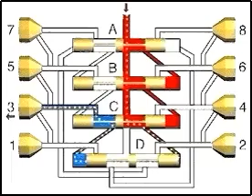auto lube - progressive distributor operation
This video shows the operating principle of a Halomec/Lincoln SSV progressive auto lube distribution block. The lubricant pressure causes the internal spool valves to move backwards and forwards in sequence. This, in turn, forces the lubricant from each of the outlets in sequence, ensuring all points are lubricated. Effectively, the auto lube system will not step on to lubricate the second point until the first has been successfully lubricated. If a lubrication point blocks up, back pressure will build up back to the lubrication pump and blow the relief valve.